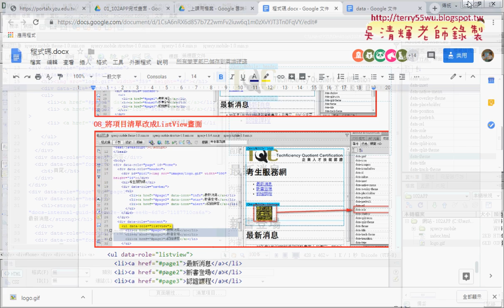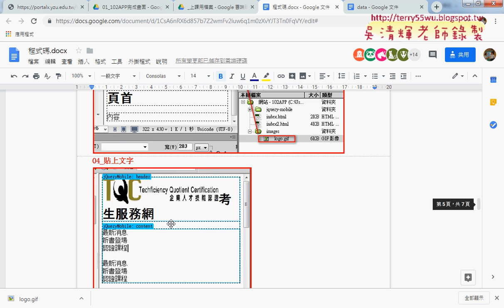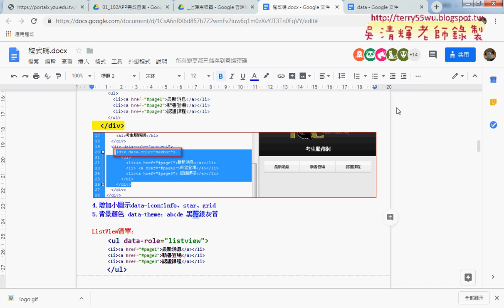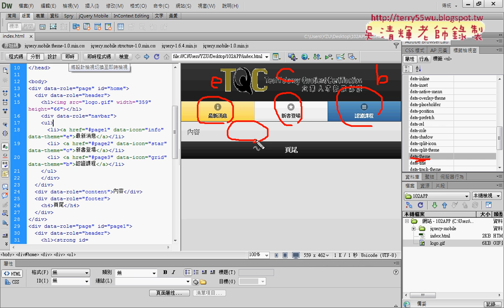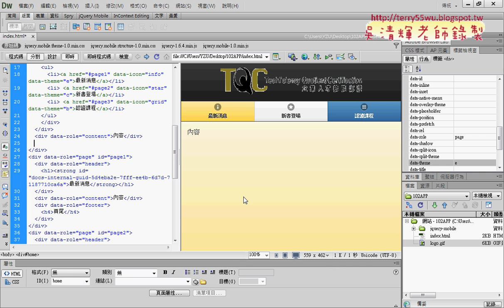04 導覽列修改顏色